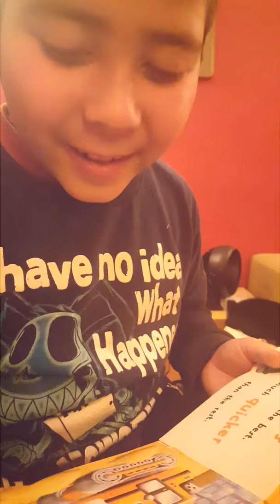Making Stories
Improvisational Storytelling by a funny kid with AUTISM